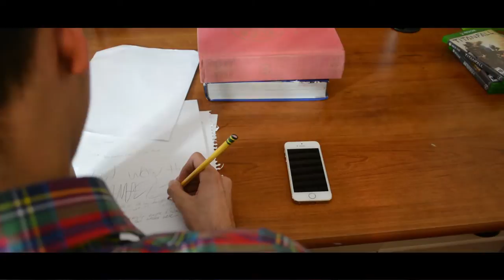Silent Night - Palm Beach Film Festival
Finding out what we truly need.

Directed and Written by Matthew Deitsch
Edited by Brandon Arboleda
Set Coordinator Ariel Contento
Photography by Matthew Deitsch and Brandon Arboleda

Actors:
Brandon Arboleda
Luis Arboleda

In assocation with
Red and Arbo Productions
Eric Garner
Marjory Stoneman Douglas High School Film Department
WMSD-TV